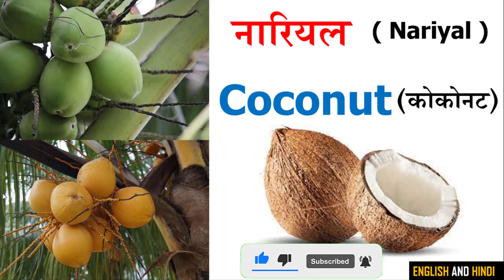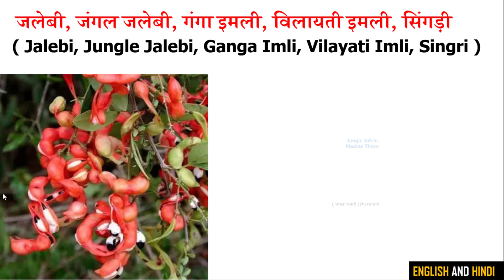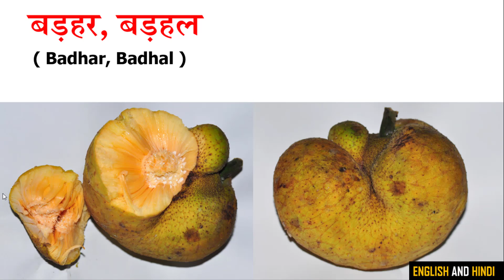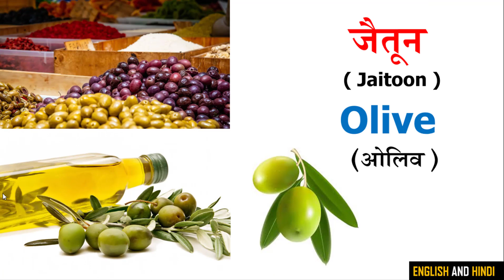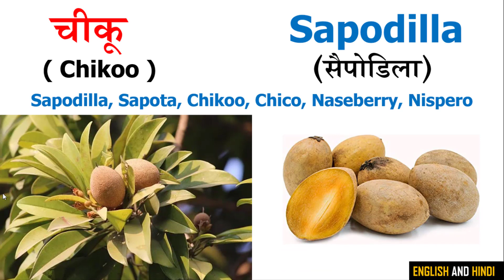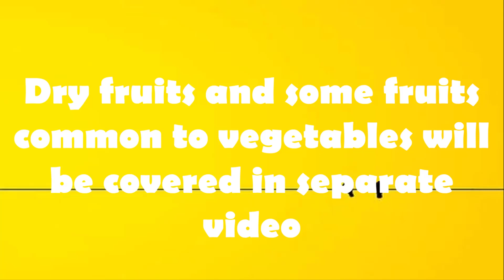Fruits Name in English and Hindi |फलों के नाम हिंदी और अंग्रेजी में | Fruits Name List with pictures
Fruits Name in English and Hindi | फलो के नाम हिन्दी एवं अंग्रेजी में | Fruits Name List with pictures
fruits name
fruits basket
fruits drawing
fruits name
fruits names for children in english
fruits name song
fruits name in tamil
fruits name hindi and english
fruits name 20
फ्रूट्स नेम
fruits names in telugu

Covered fruits are
Acai Berry कारावंद
Acerola Cherry असरोल चेरी
Almond बादाम
Apple सेब
Apricot खुबानी
Avocado मक्खन फल
Banana केला
Barberry दारुहल्दी
Black Berry  ब्लैकबेरी
Black Currant फालशेब
Blueberry नीलबदरी
Breadfruit विलायती फल
Cantaloupe खरबूजा
Cape Gooseberry रसभरी
Carambola कमरख
Cashews काजू
Cherry चेरी
Coconut नारियल
Crab Apple जंगली सेब
Cranberry करौंदा
Custard Apple सीताफल, सरीफा
Dates खजूर
Dewberry ड्यूबेरी
Dragon Fruit ड्रैगन फ्रूट
Eggfruit अंडे जैसा फल
Feijoa फ़ेजोआ
Fig अंजीर
Goji Berry गोजी बेरी
Gooseberry आंवला, करौंदा
Grapefruit चकोतरा
Grapes अंगूर
Guava अमरूद
Hackberry खरक
hazelnuts अखरोट
Honeyberry खरक (खर्क)
Honeydew melon खरबूजा
Indian Gooseberry आमला / आंवला
Jabuticaba  जाबोटिकाब
Jackfruit कटहल
Java Apple जावा सेब
Java Plum/ Black Plum/Jambolan जामुन
Jicama मिश्रीकंद / केसौर
Jujube Fruit बेर फल
Jungle Jalebi जंगल जलेबी
Kaffir Lime काफ़िर लाइम
Kiwano किवानों
Kiwi कीवी
Kumquat केमक्वाट
Lemon नींबू
Longan लीची
Loquat लोकाट
Lychee लीची
Makoy Fruit रसभरी
Malay Apple मलै जामुन / मलय सेब
Malta माल्टा
Mandarin Orange मंडारिन संतरा
Mango आम
Mangosteen मैंगोस्टीन
Monkey Fruit / Lakoocha बरहर
Miracle Fruit चमत्कारी फल / मिरेकल फ्रूट
Melon खरबूजा
Mimusops Elengi बकुल
Monk fruit साधु फल
Mulberry शहतूत
Nectarine शफ़तालू
Olive जैतून
Orange नारंगी, संतरा
Palm fruit ताड़ का फल
Papaya पपीता
Peach आड़ू
Peanuts मूँगफली
Pear नाशपाती
Persimmon तेंदू फल / तेंदू / खुरमा
Pineapple अनानास
Pineberry पाइनबेरी
Pistachios पिस्ता
Plum बेर, आलूबुखारा
Pomegranate अनार
Prickly Pear कांटेदार नाशपाती
Prune  सूखा आलूबुखारा
Quince श्रीफल
Raspberry रास्पबेरी,रसभरी
Red Banana लाल केला
Rambutan  रामबुटान
Rose Apple रोज एप्पल, सफ़ेद जामुन
Salak सालक
Sapodilla चीकू
Sloe आलूबुखारा
Soursop लक्ष्मण फल
Star fruit कमरख,सितारा फल
Strawberry झरबे
Sugar Cane गन्ना
Sweet Lime मौसंबी
Sweet Potato शक्करकंद
Tamarind इमली
Tangerine संतरा
Tart Cherry तीखा चेरी
Tomato  टोमॅटो
Vanilla Bean वनीला बीन
Walnut अखरोट
Water Caltrop सिंघाड़ा
Watermelon तरबूज
White Mulberry सफेद शहतूत
Wolfberry बुल्फ़बेरी
Wood Apple/ Bael बेल
Yam Bean जीका फल
Zucchini जुकिनी,तुरई

Different types of fruits
Fruits Vocabulary
50 Fruits names
फलो के नाम हिन्दी भाषा में
fruits name in english
all fruits name with picture in english
fruits name with picture in hindi
फलो के नाम
Learn all fruits name in english
fruits names a to z
fruit names and pictures in english
fruit names with spelling
fruits name list in english
fruit names with images
list of fruits in english